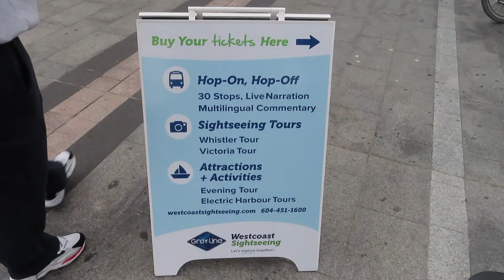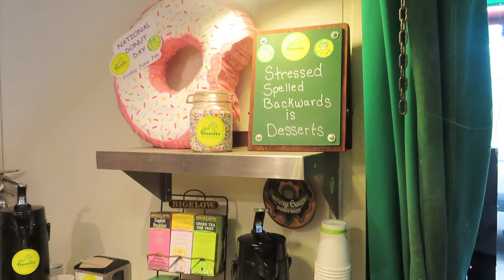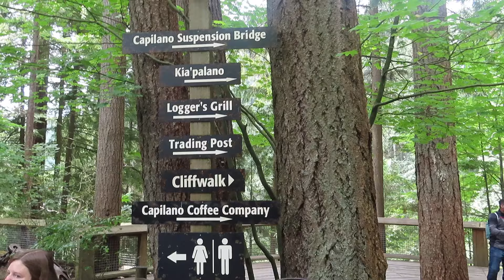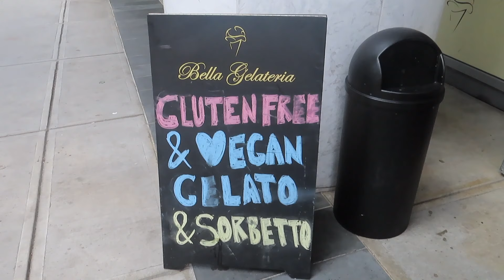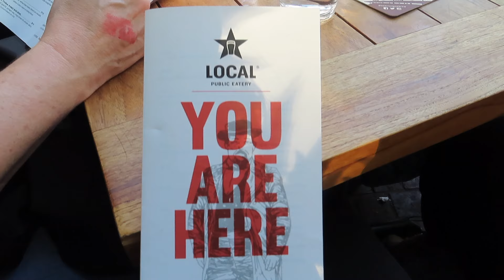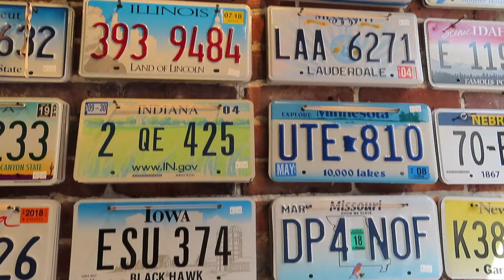VANCOUVER, CANADA // granville island, capilano suspension bridge park, gastown, yaletown, & more!!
the last leg of our two week alaskan trip :) xoxo enjoy!!

xoxo you guys rock!
syd & belle